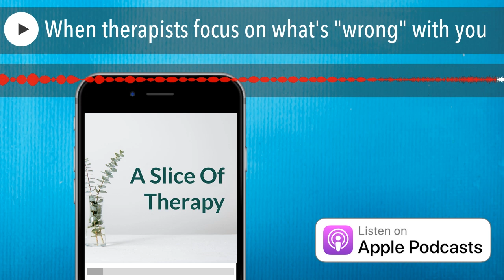When therapists focus on what's "wrong" with you